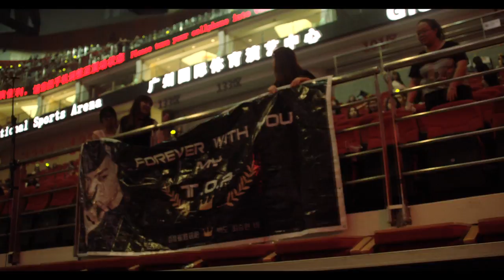BIGBANG - 'TOUR REPORT' IN GUANGZHOU